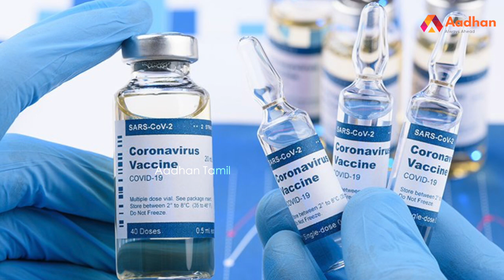கோவையில் கொரோனாவுக்கு கோவில் | CoronaDevi | COVID19 | Coimbatore | Corona Temple | Aadhan Tamil